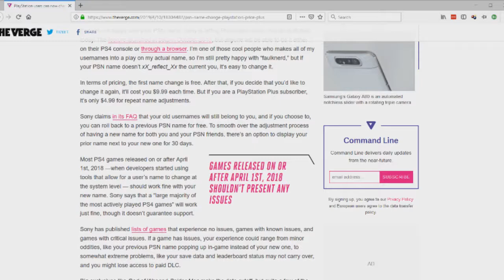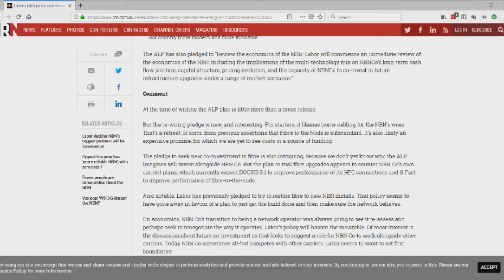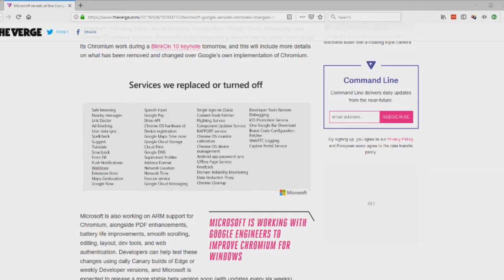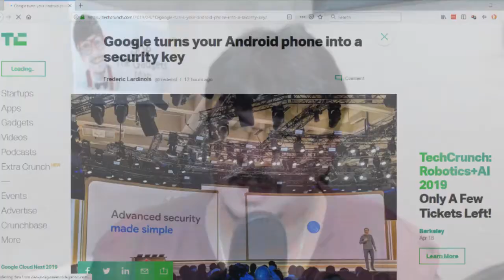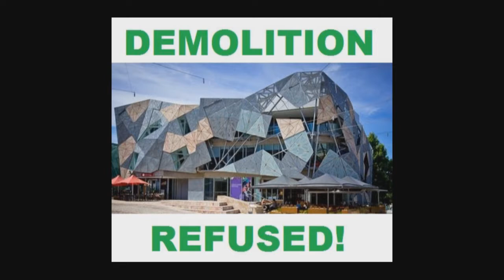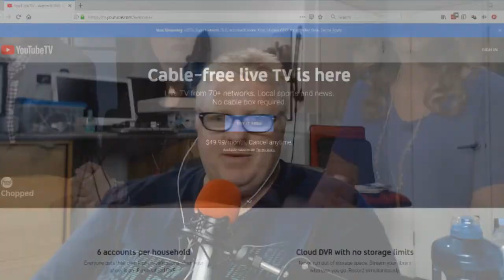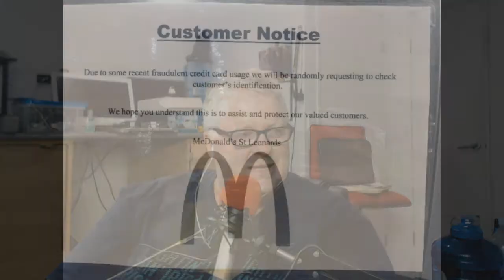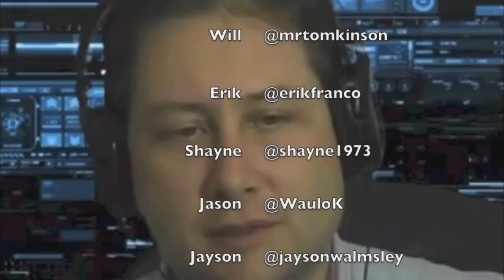Aussie Tech Heads - Episode 628 - 11/04/2019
Google's drone delivery service takes off in Canberra
Labor’s NBN policy calls for re-wiring of 750 000 homes
Microsoft pauses Windows 10 upgrades  advises admins to prepare for May release
Melbourne rejects flagship Apple Store
Illegally downloaded 'Game of Thrones' episodes expose you to viruses that hijack your computer
McDonalds tells customers to show ID as card fraud bites… again
First Australia - Hong Kong data cable to be built
PlayStation users can now change their PSN names
Microsoft reveals all the Google things it removed in its Chromium Edge browser
Google turns your Android phone into a security key